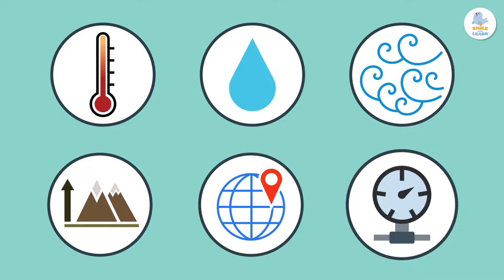Climate Action ☀️ SDG 13 🌡️ Sustainable Development Goals for Kids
Educational video for children to learn about the thirteenth of the Sustainable Development Goals (SDGs), climate action. Climate is defined as the weather conditions that characterize a given place. This includes temperature, humidity and wind, among other things. Each year is hotter than the last and the levels of carbon dioxide and other harmful greenhouse gases continue to rise. For these and other reasons, the United Nations has made climate action one of its main sustainable development goals. Climate change is affecting all countries with no exceptions. Sea and ocean levels are rising and weather phenomena are becoming more extreme. We need to be aware of the climate change that our planet is undergoing, and we must try to minimize its effects as much as possible.

This video is a very useful and interesting resource for children. It is perfect for teaching what the Sustainable Development Goals are. It is an excellent video for primary education.